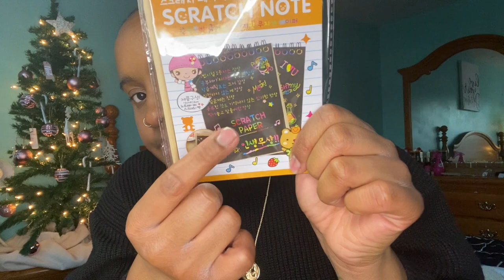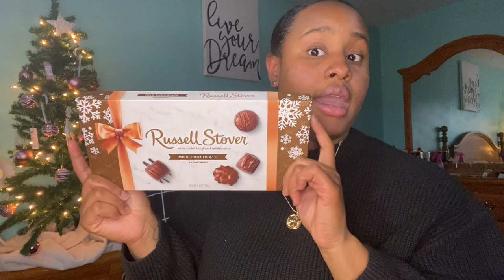Vlog | December Days Ep 4 | Last Minute Christmas Shopping | Last Christmas Video of 2022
My name is Nia and I am from New Jersey. I make videos about my life and what I learn along the way.

S H A R E  this video!
+F O L L O W  A L O N G  I N  O T H E R  W A Y S: